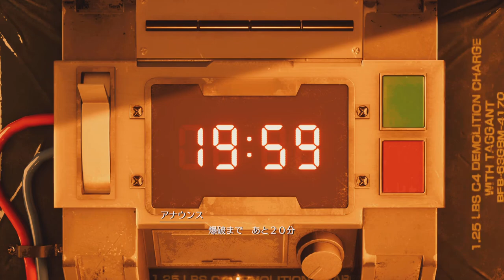FINAL FANTASY VII REMAKE (PS5 Ver.) on PS5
Finally beat the boss on the very early stage in FINAL FANTASY VII REMAKE.